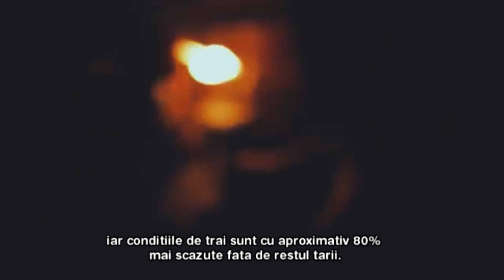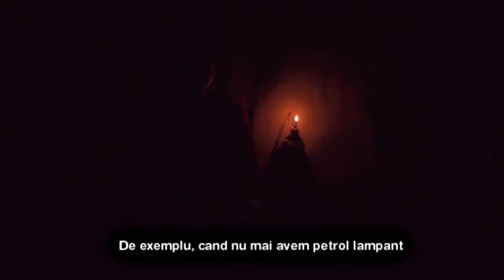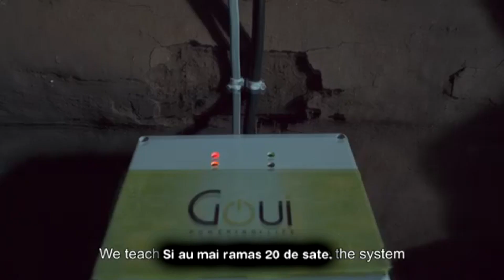Proiectul Tanzania - GOUI face diferenta in vietile localnicilor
Compania  de tehnologie GOUI, specializata in productia de powerbank-uri solare si alte tipuri de incarcatoare si accesorii, face diferenta intr-un proiect umanitar ce urmareste imbunatatirea calitatii vietii in Tanzania.

In aceasta regiune, 75% din populatie nu este racordata la curent electric. Lipsa electricitatii afecteaza calitatea vietii, ingreuneaza accesul la educatie, creste riscul imbolnavirilor datorita folosirii petrolului lampant, cat si riscul de a fi vanati de animale salbatice, aflate in cautarea hranei pe timp de noapte.

Voluntarii GOUI monteaza panouri solare, aducand astfel o raza de lumina in casele localnicilor.

Afla mai multe despre proiectul umanitar intreprins de GOUI, urmarind filmuletul.